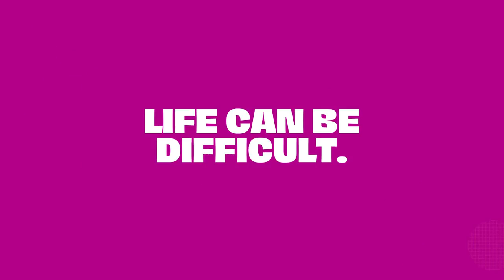Pursuing Uncomfortable Podcast Episode 29: Pursuing An Examined Life with Dr. Gwendolyn Dolske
Gwendolyn Dolske PhD is a professor in the Philosophy Department at Cal Poly Pomona.  She is the author of academic essays and the book Tips From The Professor A Guide to College Success.  She teaches Philosophy of Sex and Love and Moral Theory.  She produces and co-hosts the educational podcast Good Is In The Details.